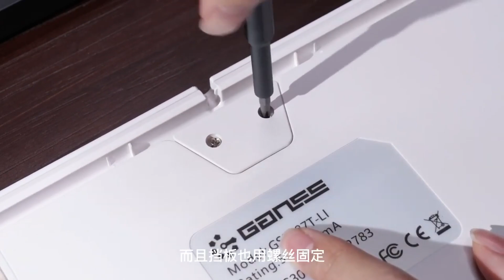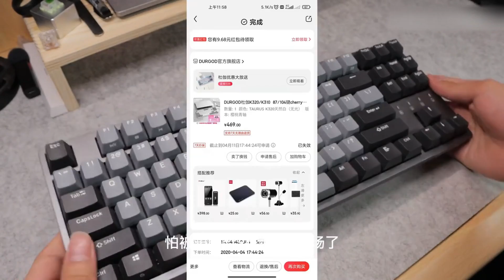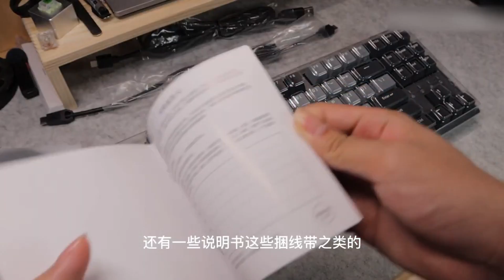键盘中的老实人，实用性超强，高斯GS3087t 机械键盘拆解测评